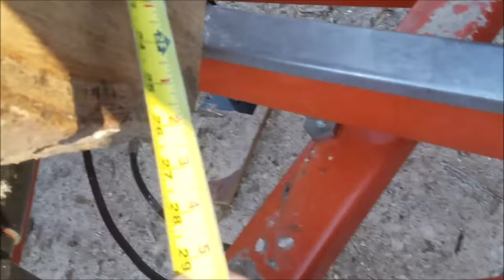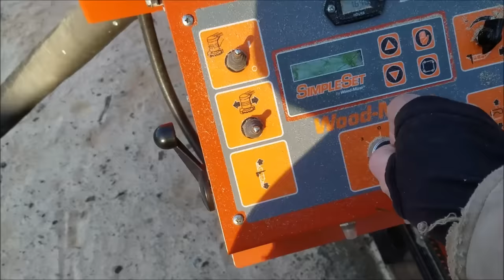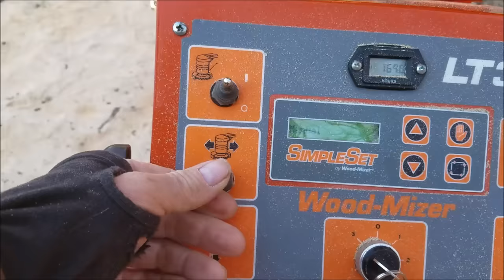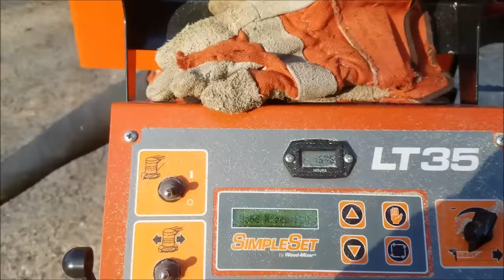White oak and Hickory on the LT35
Filmed back in early spring, I've finally gotten around to editing, and posting it. I have several others that I'm working on, and want to get them posted soon, so keep watching.
    This milling followed the large number of white oak logs from the previous video. Finally finishing up the logs that lined the driveway, and getting things back in order.